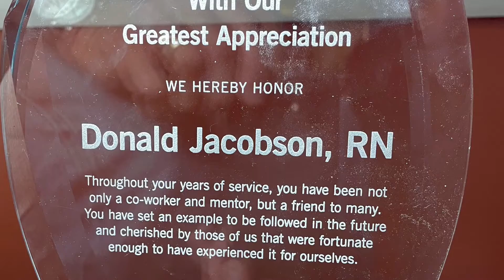Retirement Party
Retirement party organized by Meg & friends, I thought it would be maybe 4-5 people from the night shift, I was very surprised at the turnout, very nice send off.